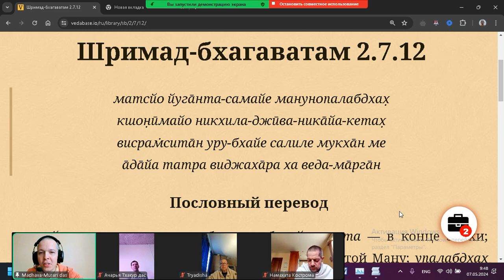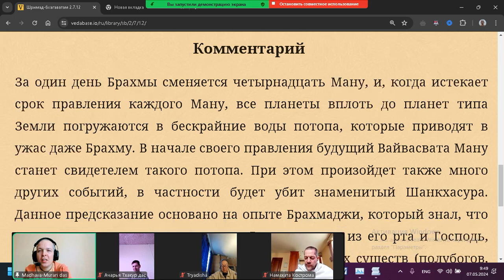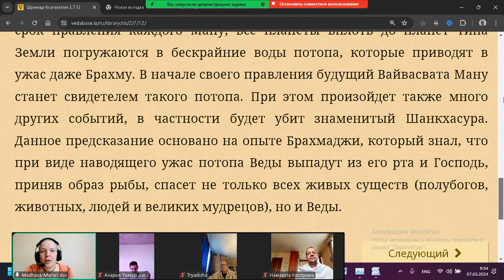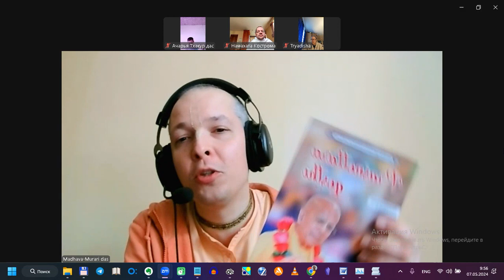Мадхава Мурари дас - ШБ 2.7.12 Прашноттара гоштхи - 07.05.2024, Кострома